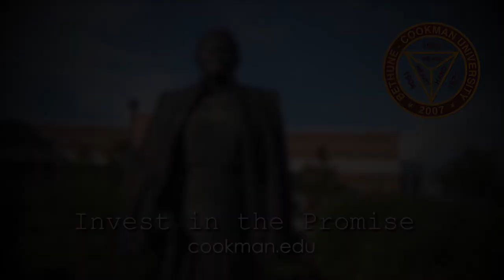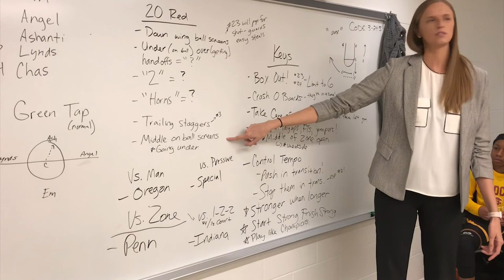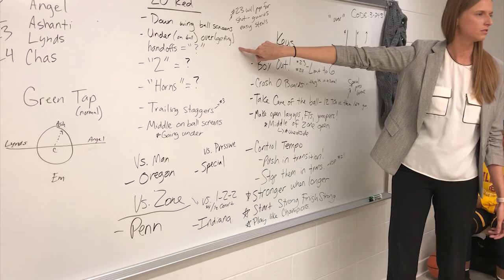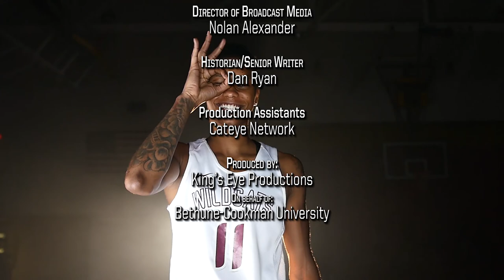2017-18 B-CU Wildcat Basketball Insider - Episode 4